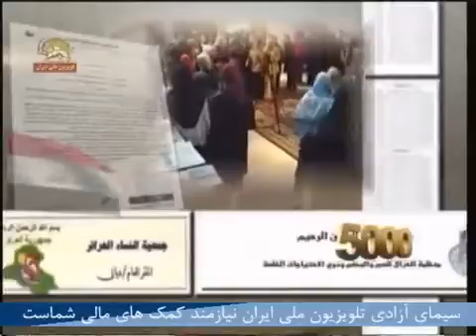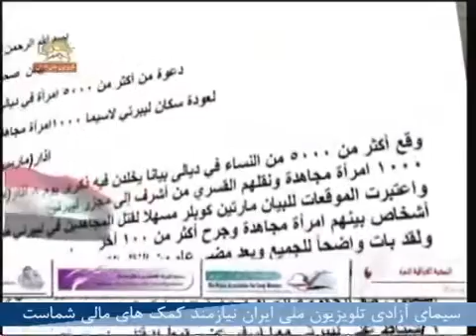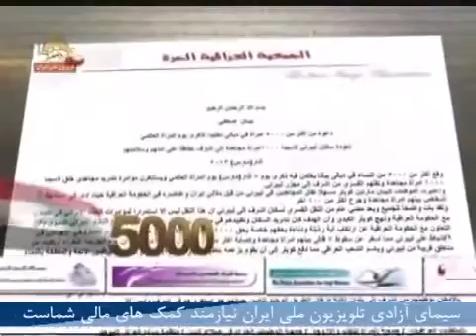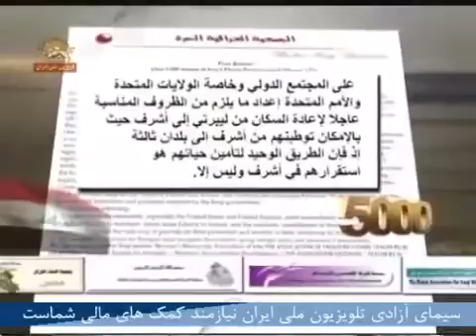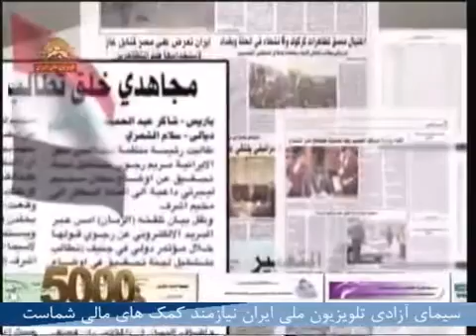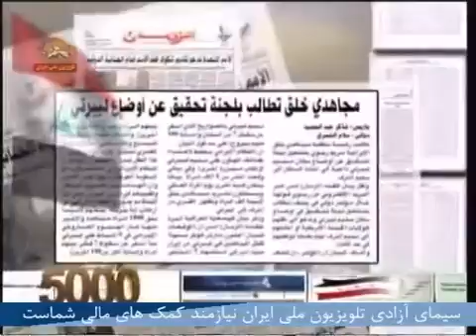فراخوان بیش از 5000 تن از زنان استان دیالی عراق - بازگشت به اشرف